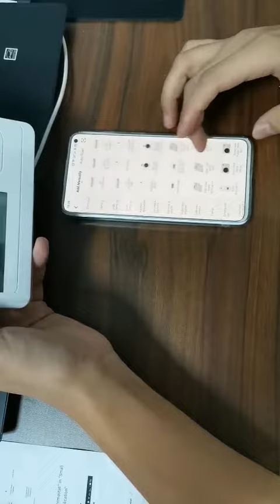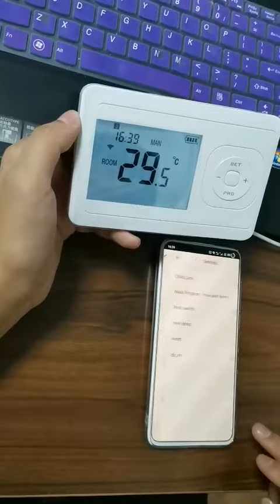Povezivanje Wi-Fi termostata Nero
Proces umrežavanja mobilnog telefona sa Wi-Fi programirajućim termostatom Nero